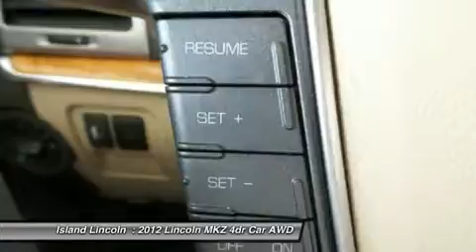2012 LINCOLN MKZ Merritt Island, FL 140198A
2012 LINCOLN MKZ Merritt Island, FL
Stock# 140198A

Island Lincoln
1850 East Merritt Island Cswy

Island, Brevard County's Premier Certified Luxury Destination, is Proud to Offer this 2012 Lincoln MKZ AWD! Just Traded to Us on a New Lincoln, This Lincoln Premier Certified Vehicle is Like New! Loaded With Equipment, Including Navigation System, Back Camera, Moon roof, Chrome Wheels, and Much More! Own, Drive, and Save, Knowing You are Covered by a Comprehensive, Factory Backed Warranty for Up to 100,000 Miles! Vehicle History Report on Request